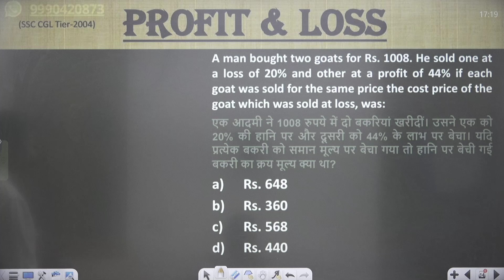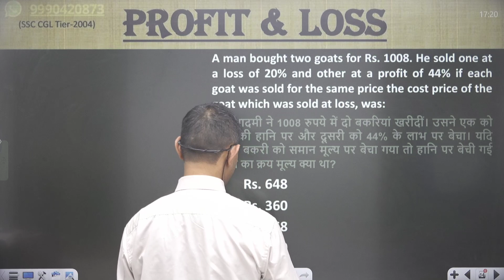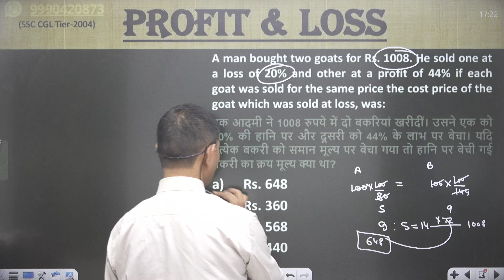A man bought two goats for Rs. 1008. He sold one at a loss of 20% and other at a profit of 44% if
A man bought two goats for Rs. 1008. He sold one at a loss of 20% and other at a profit of 44% if each goat was sold for the same price the cost price of the goat which was sold at loss, was:
एक आदमी ने 1008 रुपये में दो बकरियां खरीदीं। उसने एक को 20% की हानि पर और दूसरी को 44% के लाभ पर बेचा। यदि प्रत्येक बकरी को समान मूल्य पर बेचा गया तो हानि पर बेची गई बकरी का क्रय मूल्य क्या था?
Rs. 648
Rs. 360
Rs. 568
Rs. 440